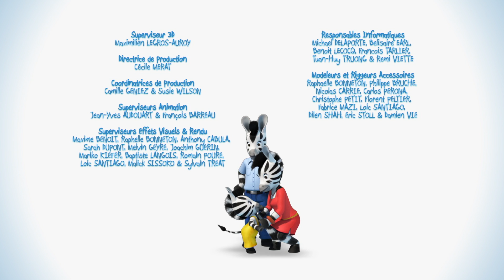NOUVEAUX ÉPISODES! Le meilleur vendeur 🛍️ ZOU EN FRANÇAIS 💰 Dessins animés